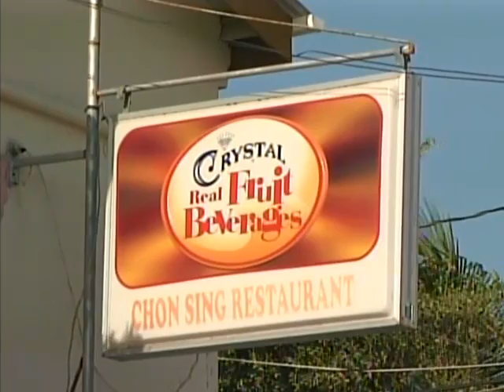3 men arraigned for murder of Harrison Smith